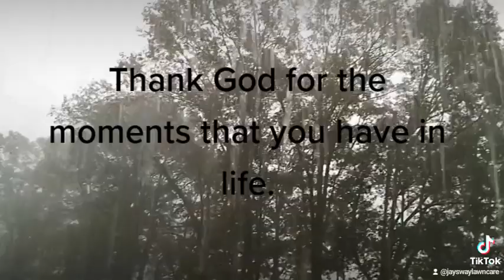Thank God for the moments you have in life.